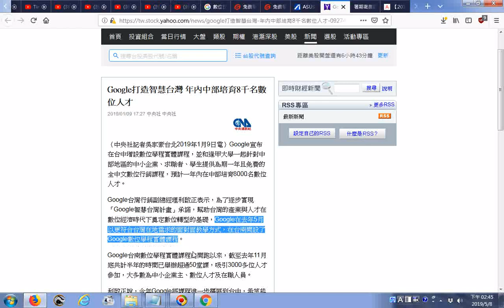20190508瀏覽Google打造智慧台灣 年內中部培育8千名數位人才 Yahoo!奇摩股市